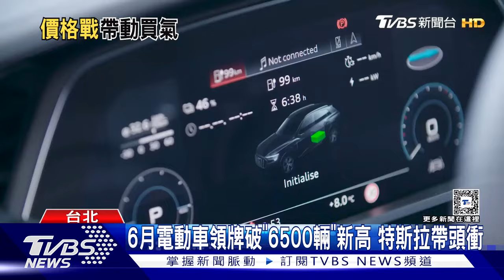電車價格戰! n7入門降百萬內PK特斯拉省22萬｜TVBS新聞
電動車市競爭激烈，價格也成為重點! 國產電動車宣布，入門款回歸百萬內售價，吸引買氣，美國品牌則是推優惠活動，可省11萬~22萬! 專家就說明，隨著電動車普及，和品牌越來越多。未來電動車降價是趨勢，接受度也會提高。